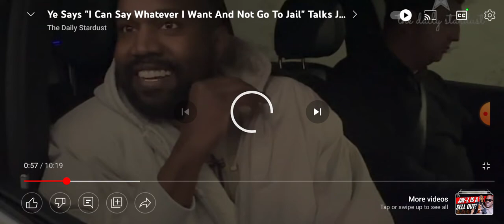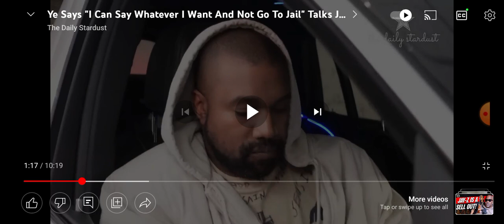Ye aka Kanye West. Are they killing him slowly for breaking the oath? You decide....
Are they gonna kill YE softly for breaking the oath? Let's Bet on it!